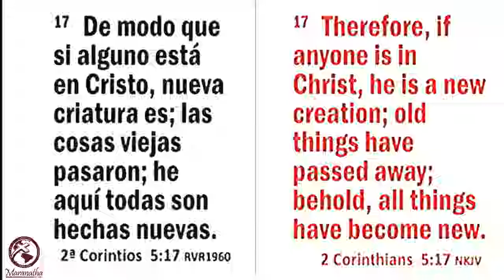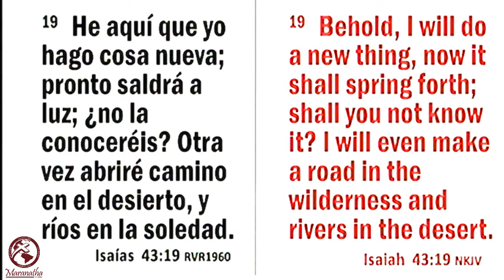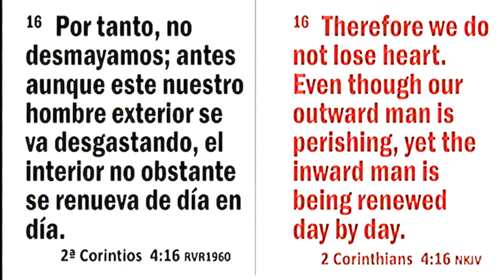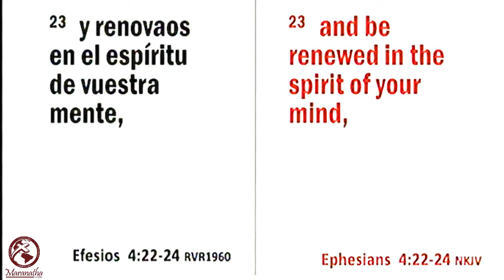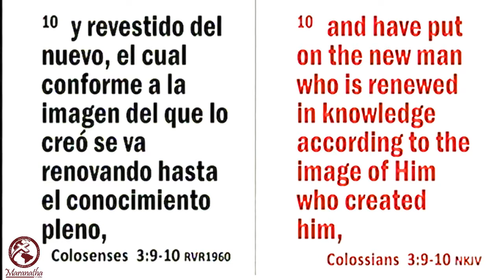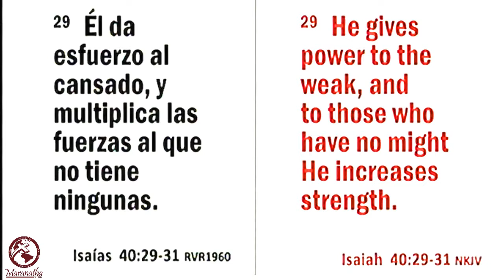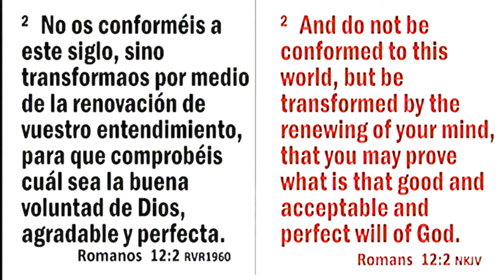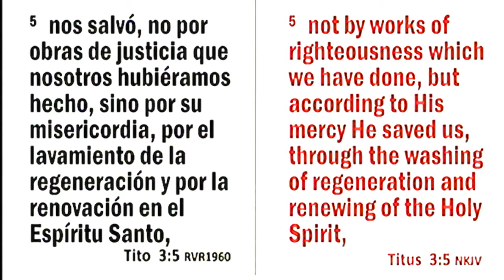Renuevame para los propositos 2019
Servicio de Imparticion